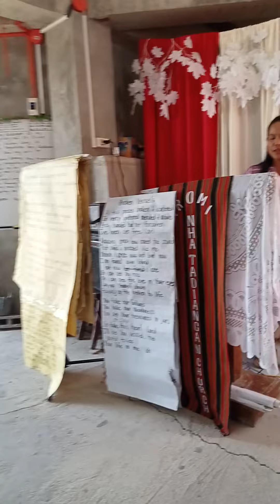Ti Ayat na inka bilangen